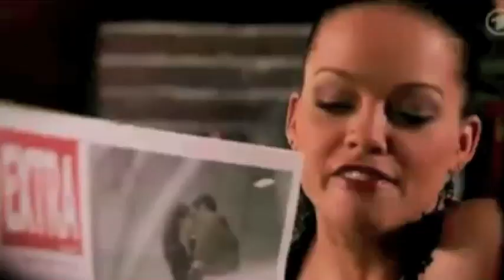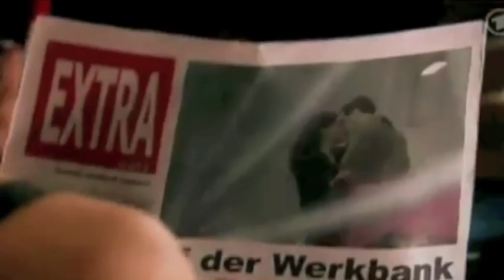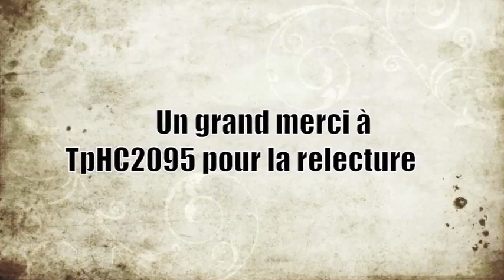Christian & Oliver 08+10/06/09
J'essaie de mettre autant de traductions que je peux puisqu'à partir de jeudi je n'existerai approximativement pour personne, puisque je passe mes exam' donc je ne pense pas que j'aurai le temps de poster de vidéos...Donc je vais essayer d'en mettre une ou deux avant jeudi mais je ne garantie pas. Au pire mes exam se termine mercredi prochain donc y a pas trop d'attente ;)